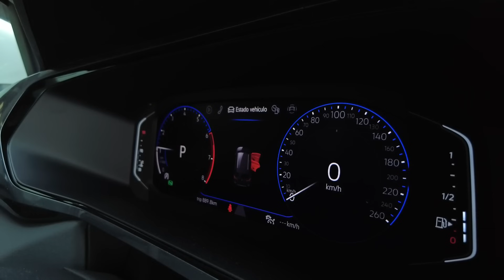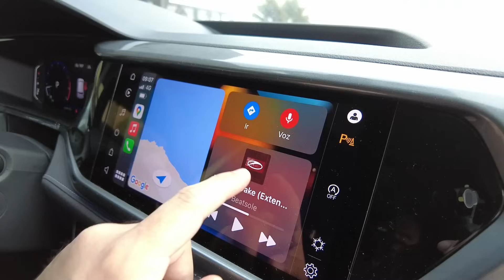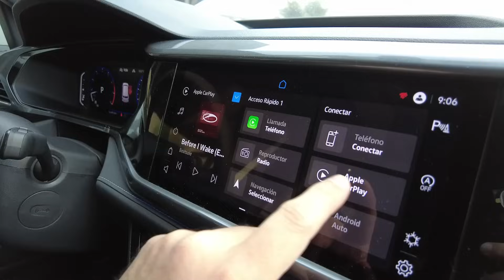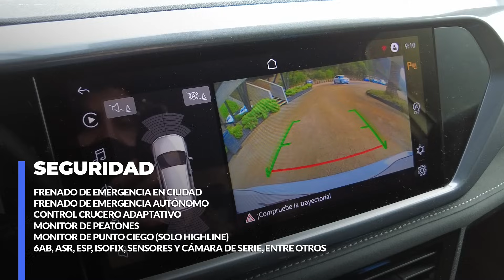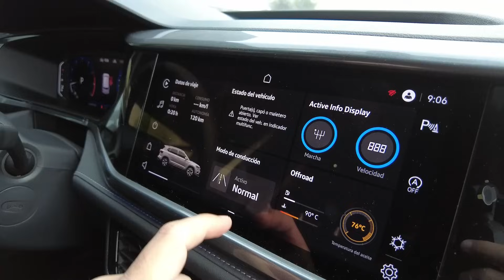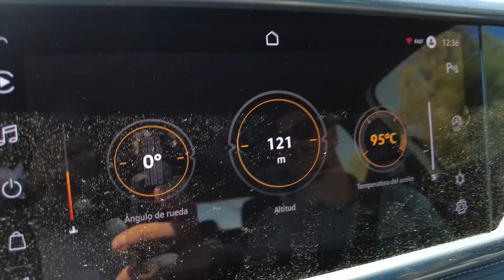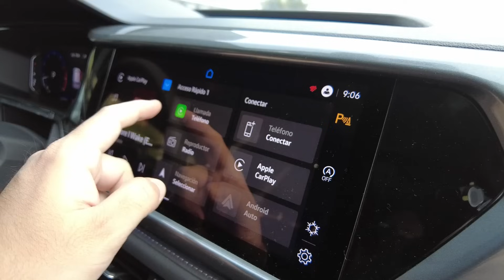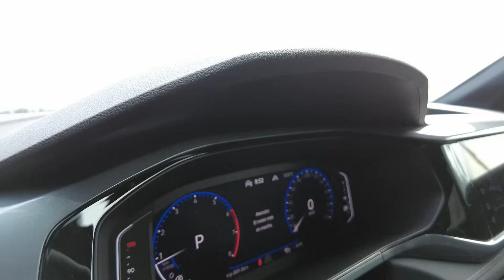Volkswagen Taos 2022 - recuperando el espíritu de la marca (Test Drive)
Nos fuimos por dos días a Llico, invitados por Volkswagen, para probar junto a otros colegas de la prensa automotriz el nuevo Taos.

La instancia resultó ser muy positiva por la ruta escogida, lo que nos permitió conocer muy bien a este nuevo modelo y reconocer sus puntos fuertes. Si, es un auto caro, como todo el mercado nacional, pero al menos, la marca ha hecho una muy buena apuesta de valor, con importantes elementos tecnológicos y de seguridad, como son asistencias de manejo, luces LED frontales o cuadro de instrumentos digital, todo en el modelo de entrada.

Ubicado entre el T-Cross y el Tiguan Allspace, es un producto de calidad y manejo, mucho más cercano al Tiguan y eso es un gran punto a favor.